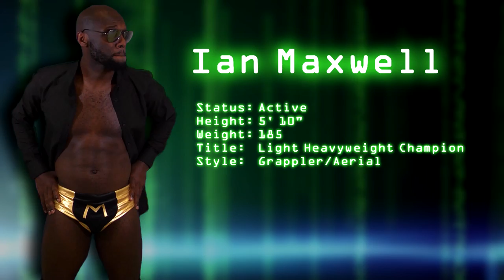Entering the Ring - an Independent Wrestling Documentary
Have you ever wondered how professional wrestlers get started?  We've tried to get an insight into the independent wrestling world with interviews and footage from some local wrestlers.